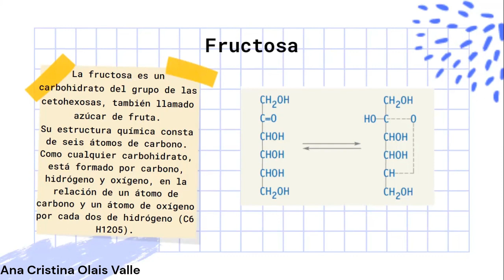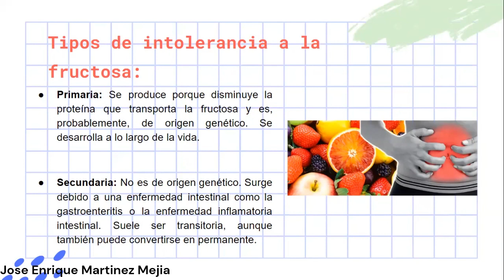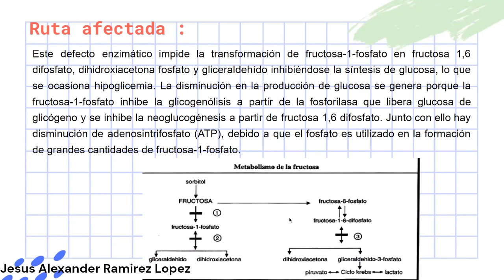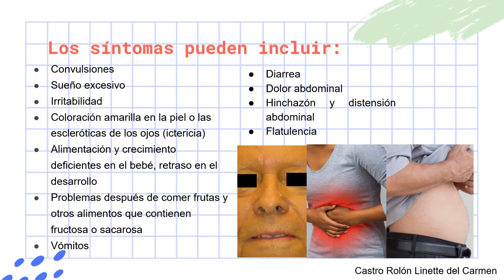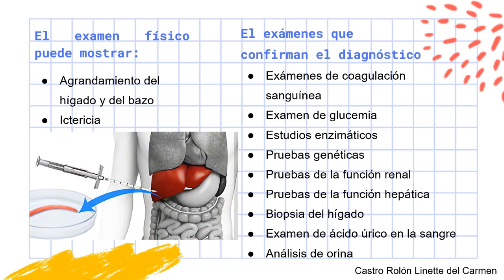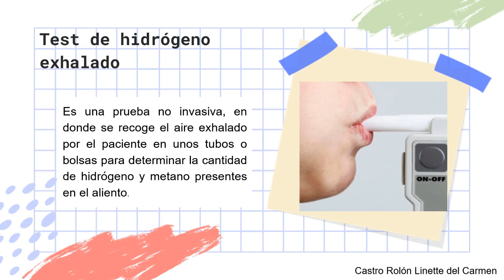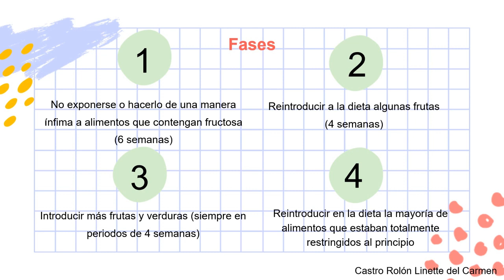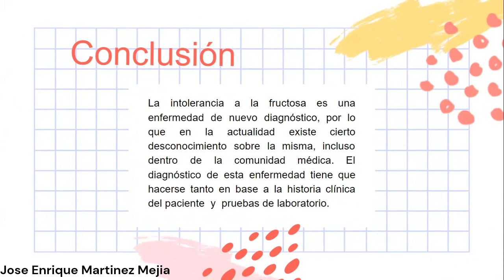Intolerancia Hereditaria a la Fructosa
Tema presentado por Castro Rolón Linette del Carmen, Martínez Mejía José Enrique, Olais Valle Ana Cristina y Ramírez López Jesús  Alexander, alumnos de la asignatura de Bioquímica Metabólica, del grupo 2-04, de la carrera de QFB, de la FCQB-UAS, ciclo 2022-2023.